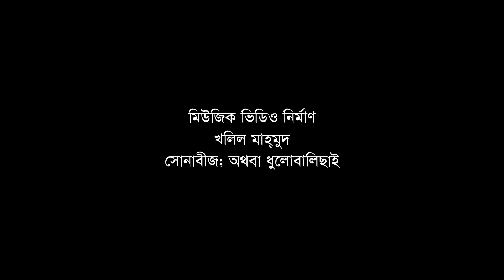Ke bashi bajay re by Anila Movie song Ghuddi Remix 28 Dec 2018